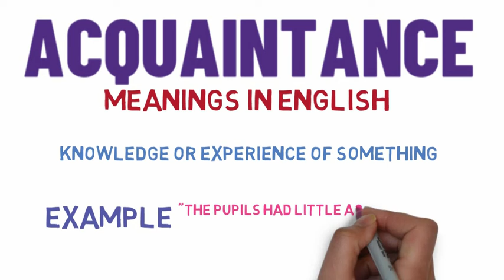What Does ACQUAINTANCE Means || Meanings And Definitions With Example in English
what is the meaning of the word ACQUAINTANCE   in English . what deos ACQUAINTANCE  means and what is the definition of the word ACQUAINTANCE  . Here are its mean and meanings .